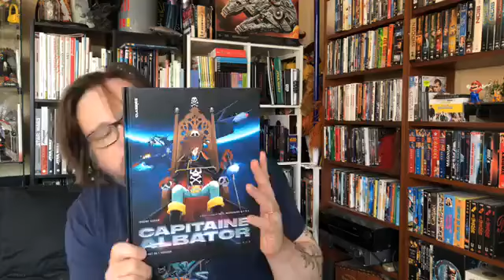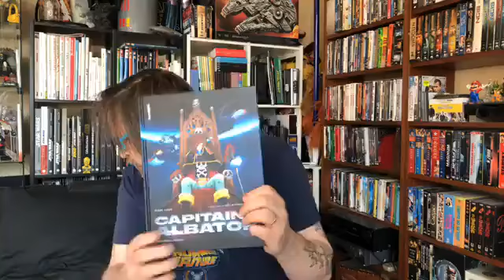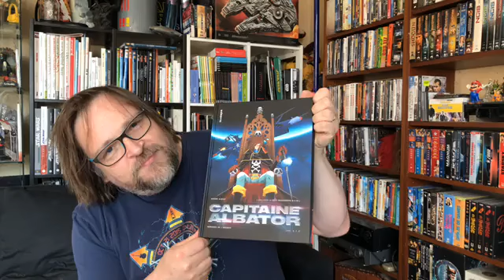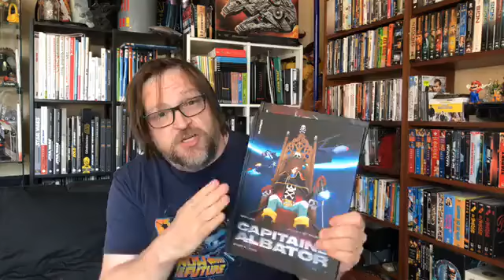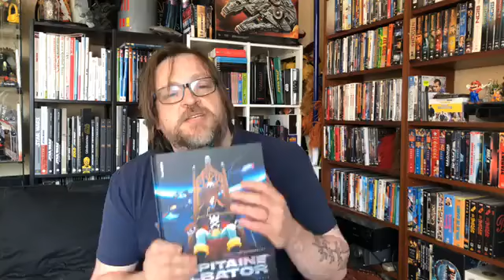Fabrice vous présente Albator par Jérome Alquié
De la BD en confinement, live du 18 Avril :)